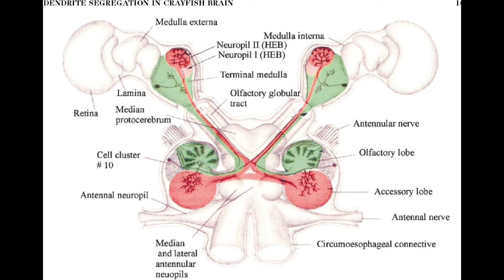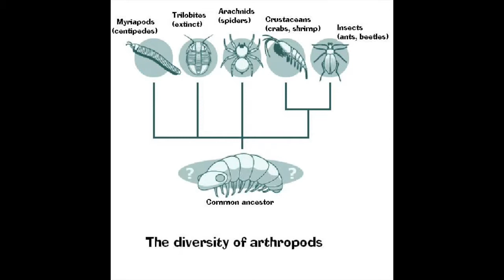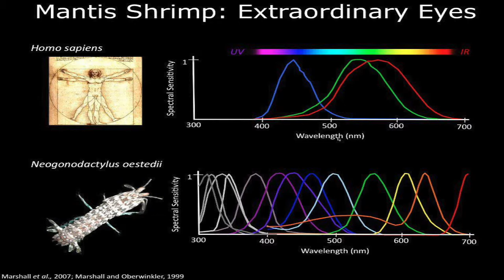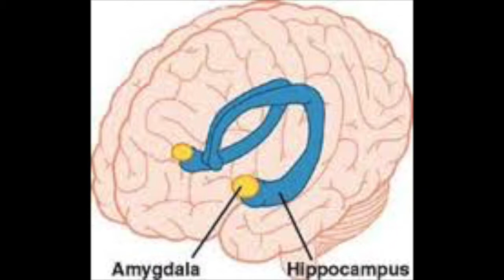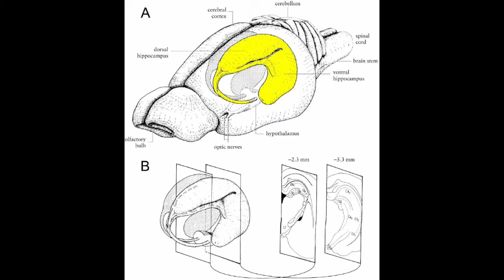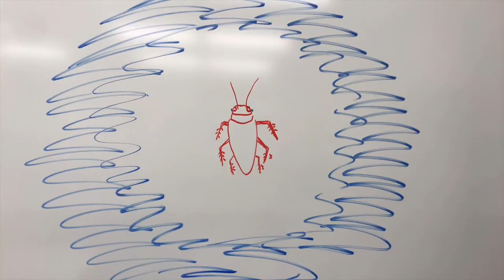Mantis Shrimp & Cockroach Brains Analysis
an analysis of the mushroom body in the Mantis shrimp and cockroach brains as well as detailed description of eye function in both as it relates to behavioral ecology.